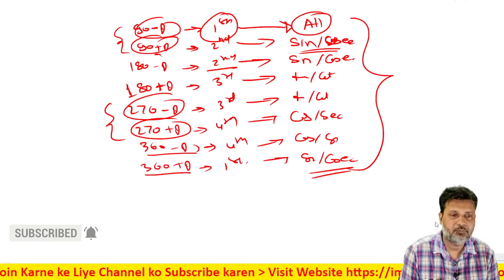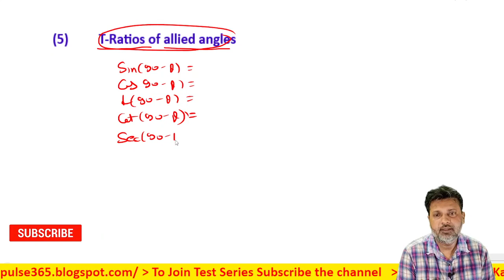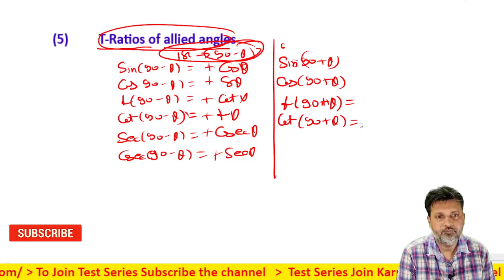3 Physics for Beginners Mathematical Tool Basics of Physics Understanding of Physics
Physics for Beginners Mathematical Tool Basics of Physics Understanding of Physics

Physics for Beginners Mathematical Tool Basics of Physics Understanding of Physics,algebra,quadratic equations,binomial theorem, arthematic progression,geometric progression
Physics for Beginners Mathematical Tool Basics of Physics Understanding of Physics,algebra,quadratic equations,binomial theorem,arthematic progression,geometric progression,trigonometry,Value of trigonometric ratio of standard angles,Quadrant Related points to be memorized,Fundamental trigonometrical relation,T-Ratios of allied angles,Addition formulae,Difference formulae,Transformation formulae,The sine and cosine formulae for a triangle